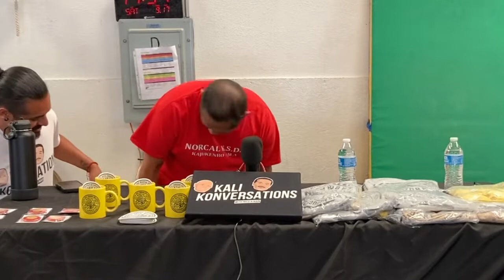Kali Konversation Just talking shop Pt 2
This episode filmed at the VEA Martial Arts in Manteca CA. has us talking with Jimmy Mirador of Norcal, K.S.D.I. Kajukenbo FMA in Vallejo CA. This has become one of my favorite guest as he speaks our language, "Talking Shop" Please like and subscribe.